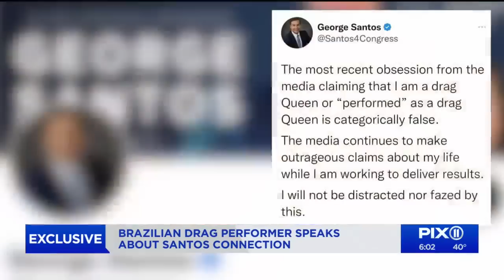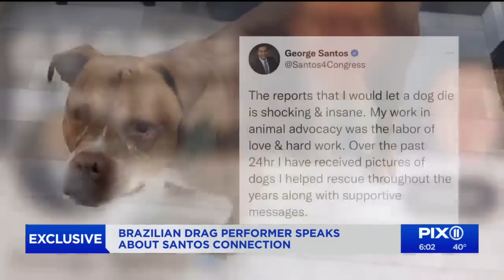Brazilian drag performer speaks about Santos connection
Eula Rochard, a drag performer from Brazil, showed PIX11 News a newspaper as alleged proof that Congressman George Santos appeared in drag in 2008. Santos has denied the claim.